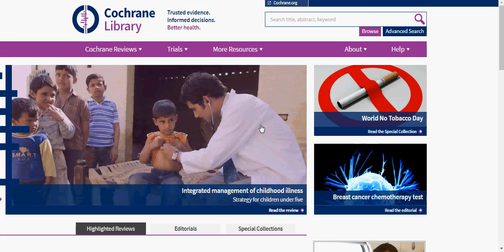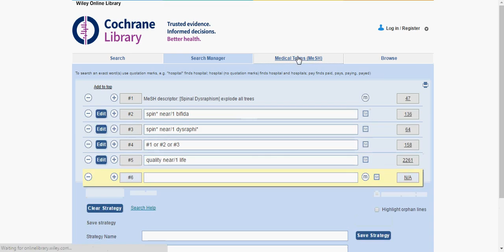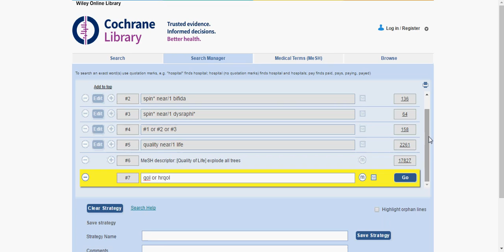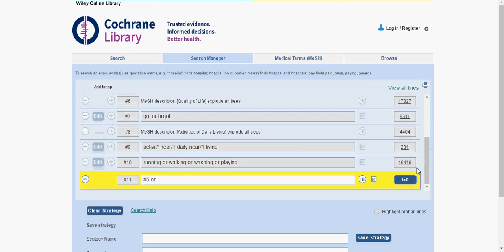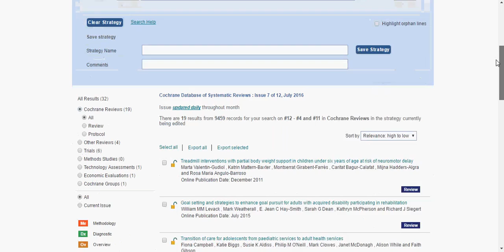Searching Cochrane Systematically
This short video will show you how to search Cochrane using the advanced search and the MeSH thesaurus. How to use boolean, phrase search and proximity operators as well as how to combine searches for more precise results.